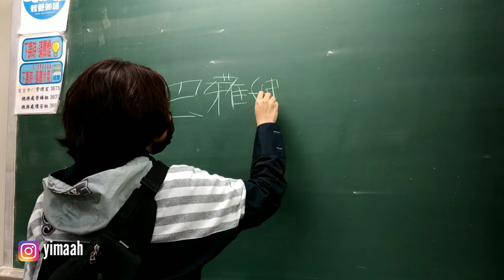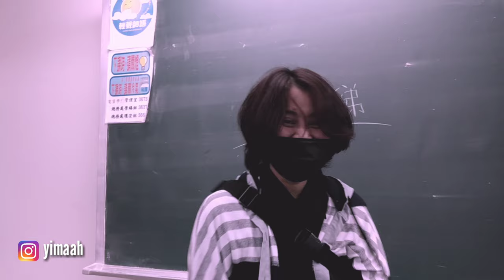WOW - CEWE CANTIK KOK GITU SIH KEBIASAANYA | CHIEN HSIN UNIVERSITY | ELECTRONICS